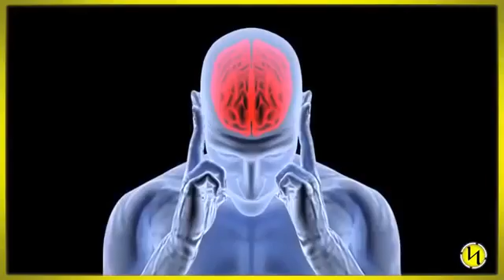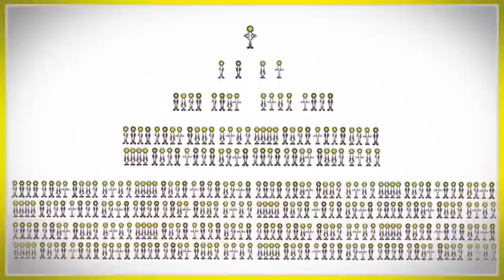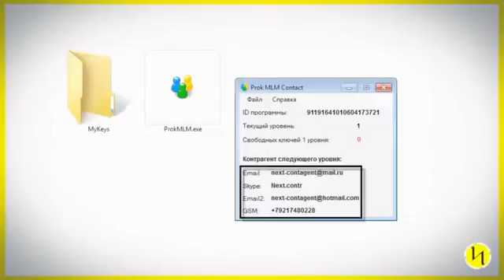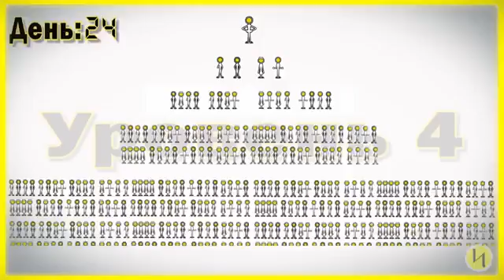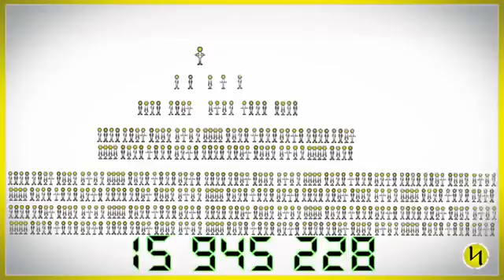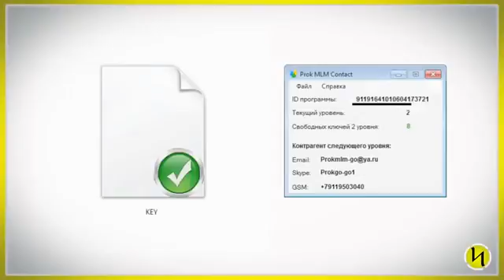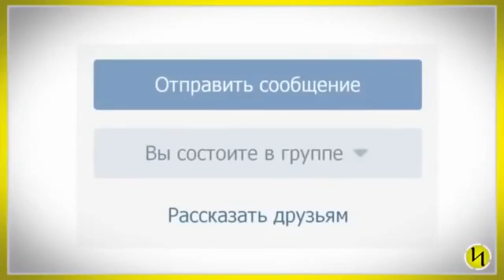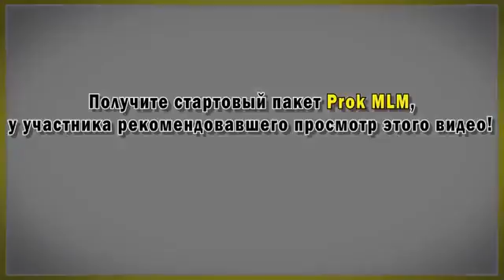Зарабатывай играючи по системе ProkMLM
ProkMLM - это современная финансовая система, легальный генератор денег, автономный безопасный проект с математическим алгоритмом работы.
(cash)    PROK MULTI LEVEL MONEY - система быстрого заработка неограниченных финансовых средств.
Посмотрев это видео, узнаете Секрет Быстрого Заработка Больших Денег простым и доступным способом.
 Проект основанный на взаимопомощи без посредников, а только из рук в руки. Хватит делать богатых еще богаче.